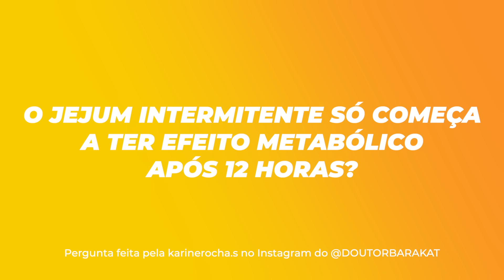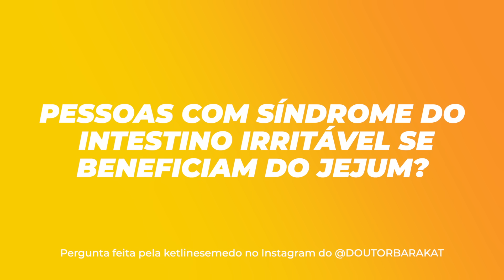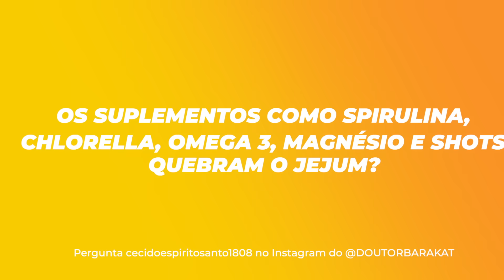Dr. Barakat fala sobre JEJUM INTERMITENTE: Como fazer, Resultados e Principais Dúvidas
Tem dúvidas sobre o Jejum Intermitente? Neste vídeo, o Dr. Barakat aborda as principais questões que aparecem quando o assunto é a prática do jejum!

📖Livro Ressignificando sua vida AlimentacaoSaudavel

📖Livro Pilares Para Uma Vida Saudável EscolhiSerFeliz

 Mais informações, entre em contato via:
🏢 Instituto Dr. Barakat